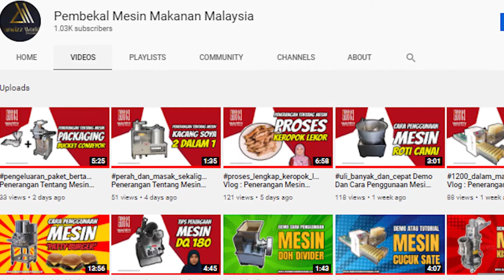mesin_kuih_siput_sedap Penerangan Tentang Cara Menggunakan Mesin Kuih Siput 2021 [TUTORIAL]